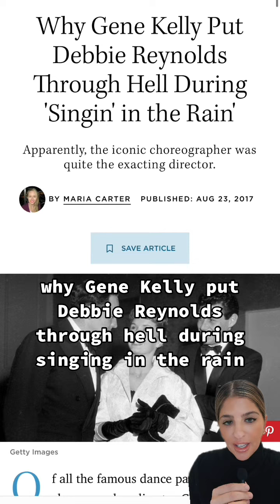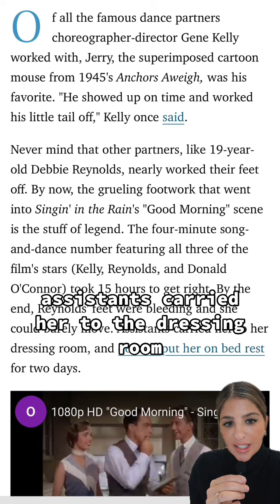40-Year-Old Gene Kelly Shoved Tongue Down Teenage Debbie Reynolds Throat